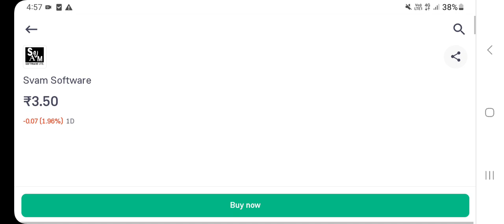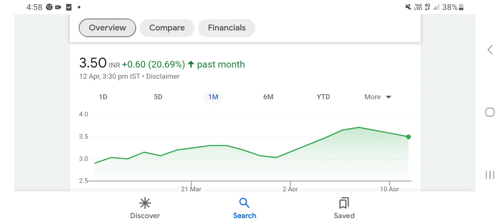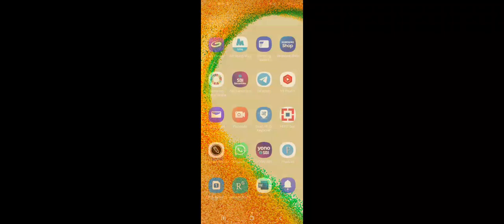Swam software stock price latest updates, fundamentals & valuations, financial report details??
other keywords:
Stock analysis
Multibagger stocks
Penny stocksl
Valuations of a stock
Dividend
Buyback
Stock split
Bonus issue
Fundamentals
Valuations
Shareholding
Technical chart analysis
Chart trends
Financial results
Quarterly & annual performance
Profit & revenue
Balance sheet
equity investment
Gold investment
Lumpsum & SIP INVESTMENT
Portfolio building
Wealth creation